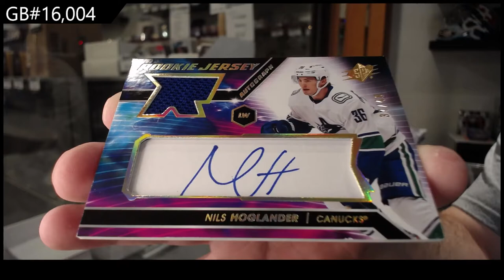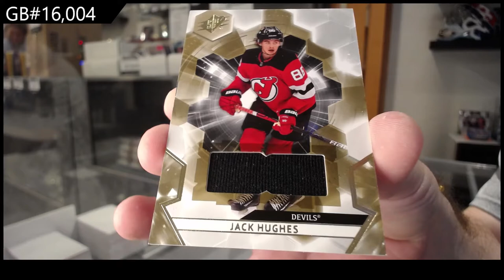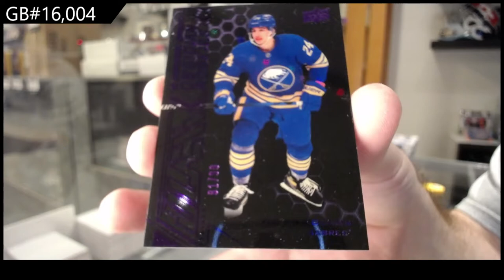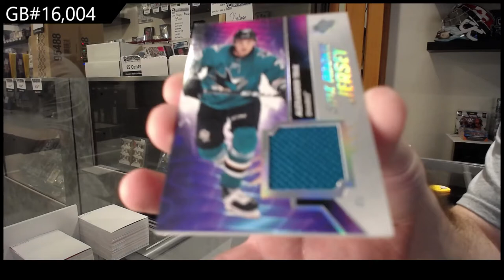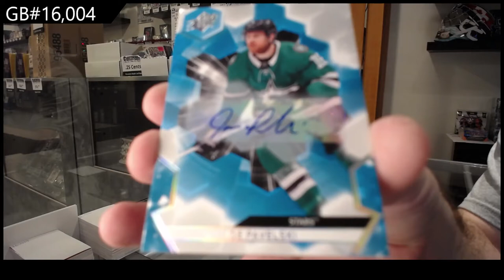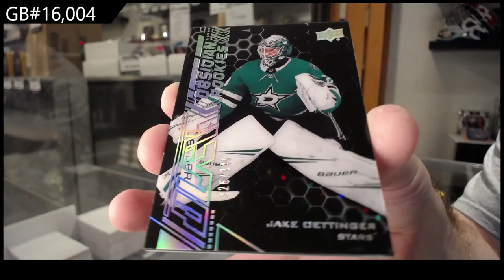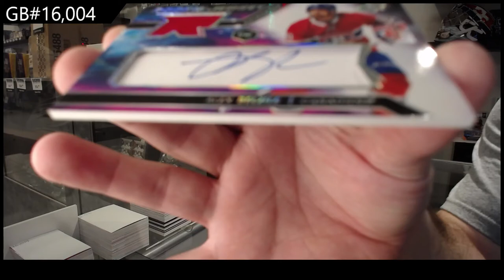20-21 Upper Deck SPx Hockey 5 Box Break - C&C GB #16,004